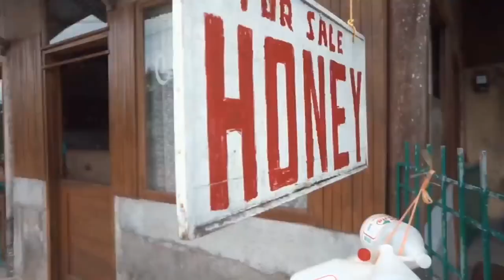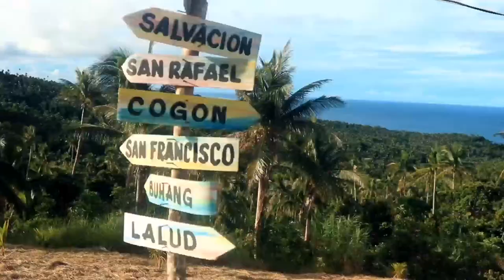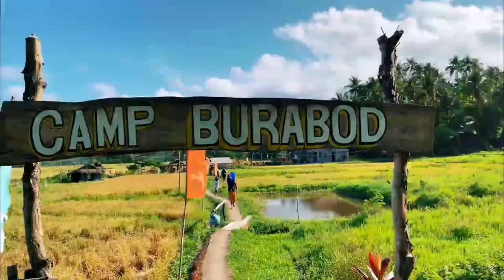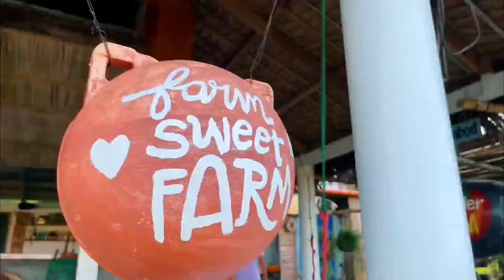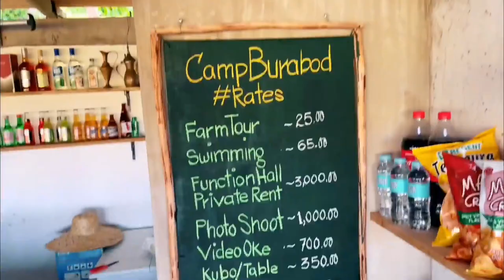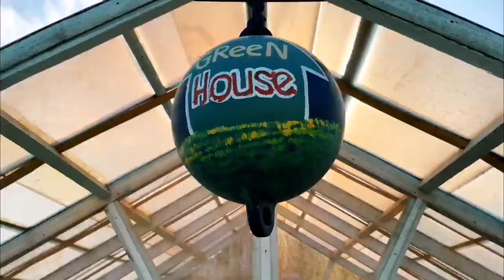SORSOGON TOURIST SPOT | PAGURUIRAN ISLAND BACON,SORSOGON | CAMP BURABOD FARMSTEAD IN BARCELONA BICOL